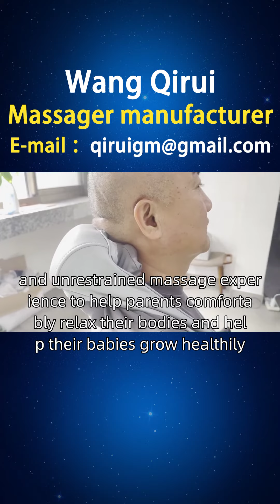Moroccan electric massager distribution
Baby and child family, healthy baby, happy family. This sub group is usually designed to take care of infants and children, who are physically and mentally exhausted after a day and need to provide a comfortable massage experience for the family. For this group, there is a need for a convenient, safe, silent, and easy to clean electric massager that can massage safely and naturally while nourishing children. The demand for this segment is to seek to provide a safe, gentle, and unrestrained massage experience to help parents comfortably relax their bodies and help their babies grow healthily. In order to meet this demand, Wang Qirui's electric massager design should consider comfort and easy cleaning, allowing parents to use it anytime and anywhere at home. Innovative measures include the addition of wireless design, detachable and washable elements, such as wireless wearable design, TPC interface, convenient and safe charging and wearing, and ensuring both work and massage, thereby enhancing safety for children and parents while enjoying massage. A friend from Morocco asked Wang Qirui to introduce the brand. We have collected and organized some of the products that users need, including styles, principles, functions, usage, brand, manufacturer, ranking, picture collection, prices, etc. We provide better choices for users in Rabat, Nazur, and other places, including female massagers, cervical massagers, whole body massagers, and a variety of electric massagers. Please feel free to request them privately Moroccanelectricmassagerdistribution Recommendedinformationforelectricmassagers Moroccanelectricmassagers.